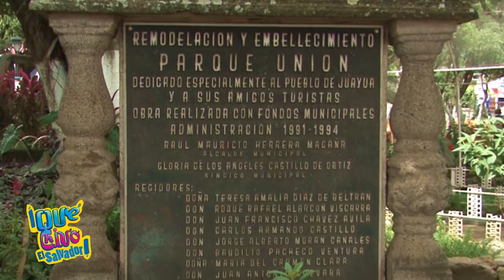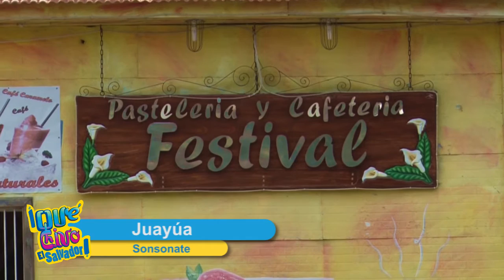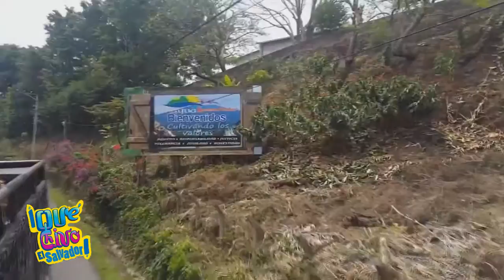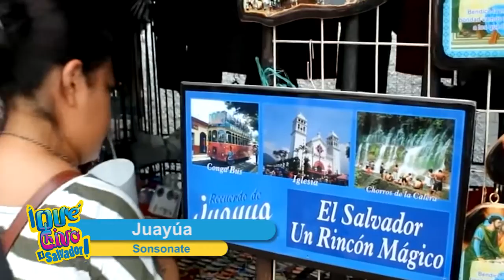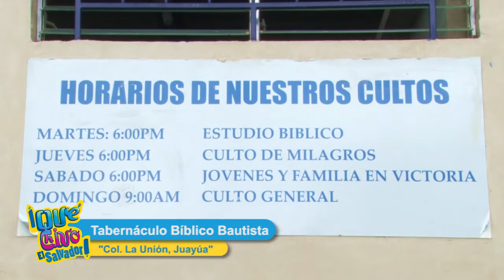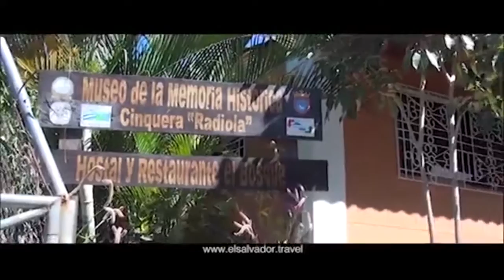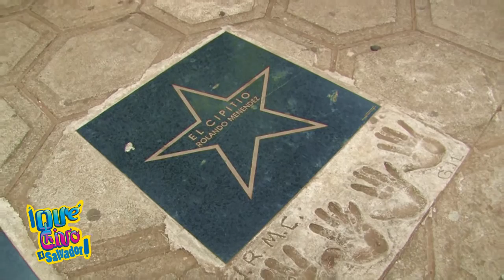"QUE CHIVO EL SALVADOR" - JUAYÚA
Acompañanos y conozcamos el lado positivo de El Salvador.